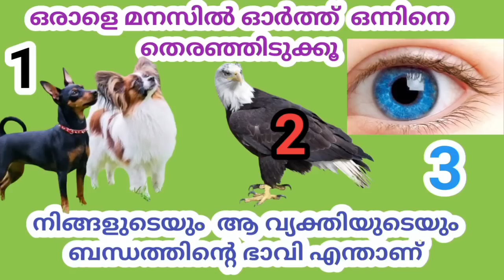നിങ്ങളുടെയും ആ വ്യക്തിയുടെയും ബന്ധത്തിന്റെ ഭാവി എന്താണ് ?